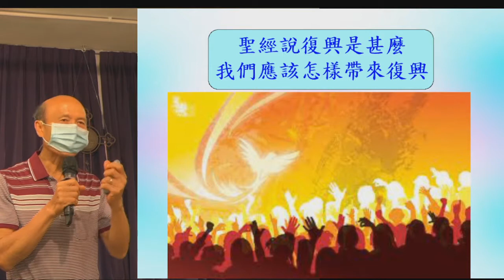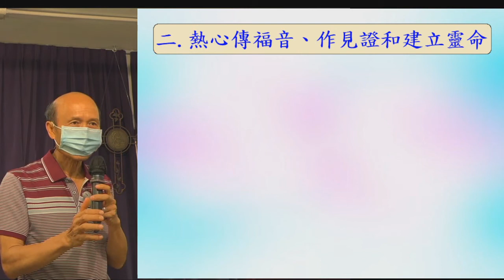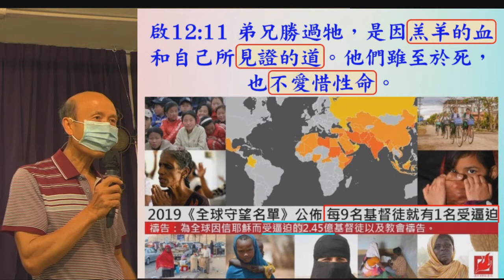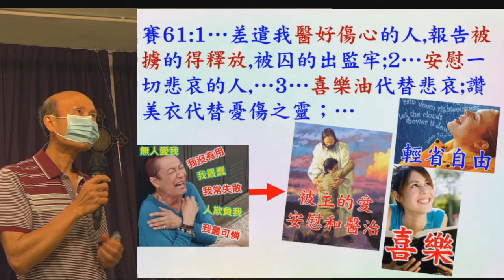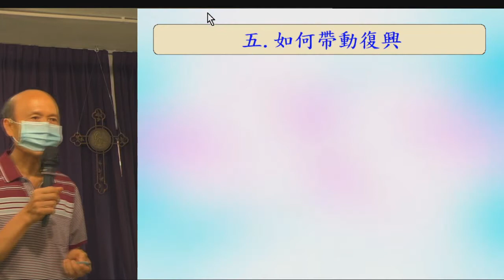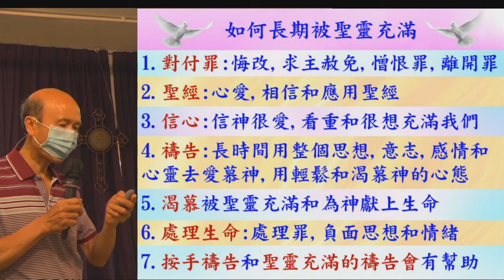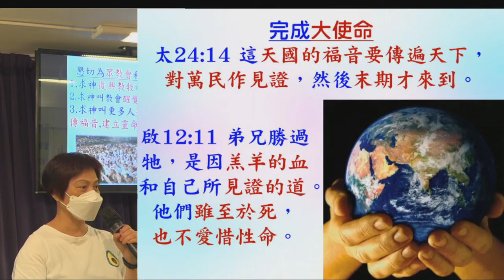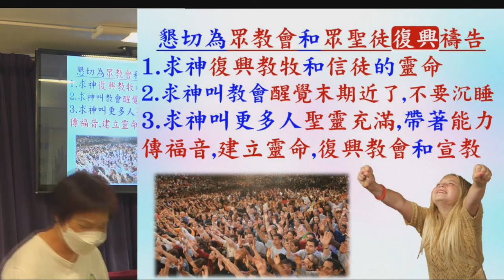聖經說復興是甚麼,5-2022-葉牧師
聖經說復興是甚麼

聖經說復興是甚麼，我們應該怎樣帶來復興
一．親近神和強烈經歷神的更新和工作
1. 約15:5我是葡萄樹，你們是枝子。常在我裡面的，我也常在他裡面，這人就多結果子；因為離了我，你們就不能做什麼。
2. 羅5:5盼望不至於羞恥，因為所賜給我們的聖靈將神的愛澆灌在我們心裡。
3. 詩16:8我將耶和華常擺在我面前，因他在我右邊，我便不致搖動。9因此，我的心歡喜，我的靈快樂；我的肉身也要安然居住。

二．熱心傳福音、作見證和建立靈命
1. 啟12:11 弟兄勝過他，是因羔羊的血和自己所見證的道。他們雖至於死，也不愛惜性命。
2. 太28:19所以，你們要去，使萬民作我的門徒，奉父、子、聖靈的名給他們施洗。20凡我所吩咐你們的，都教訓他們遵守，我就常與你們同在，直到世界的末了。

三．聖靈充滿：神蹟、心靈和身體醫治和趕邪靈
1. 賽61:1主耶和華的靈在我身上；因為耶和華用膏膏我，叫我傳好信息給謙卑的人（或譯：傳福音給貧窮的人），差遣我醫好傷心的人，報告被擄的得釋放，被囚的出監牢；2報告耶和華的恩年，和我們神報仇的日子；安慰一切悲哀的人，
2. 可16:17信的人必有神蹟隨著他們，就是奉我的名趕鬼；說新方言；18手能拿蛇；若喝了什麼毒物，也必不受害；手按病人，病人就必好了。…20門徒出去，到處宣傳福音。主和他們同工，用神蹟隨著，證實所傳的道。阿們！

四．聖靈充滿：知識言語和預言的運作
1. 林前12:8這人蒙聖靈賜他智慧的言語，那人也蒙這位聖靈賜他知識的言語，9又有一人蒙這位聖靈賜他信心，還有一人蒙這位聖靈賜他醫病的恩賜，10又叫一人能行異能，又叫一人能作先知，又叫一人能辨別諸靈，又叫一人能說方言，又叫一人能翻方言。
2. 徒2:17神說：在末後的日子，我要將我的靈澆灌凡有血氣的。你們的兒女要說預言；你們的少年人要見異象；老年人要做異夢。

五．如何帶動復興
11. 建立與神親密的關係：約4:23…那真正拜父的，要用心靈和誠實拜他，因為父要這樣的人拜他。
12. 留意聖靈的同在，愛慕神加強神的同在，聖經應許親近神的人可以經歷以下聖靈的工作：平安、輕省、愛、心靈和身體醫治、趕邪靈、喜樂、身體舒服、醫治失眠和得著能力等等。
13. 竭力保持聖靈充滿：1．對付罪，2．應用聖經，3．信神很想充滿我們，4．長時間愛慕神，5．渴慕神，6．處理生命，7．按手禱告和聖靈充滿禱告會有幫助。
14. 懇切為眾教會和眾聖徒復興禱告：
d. 求神復興教牧和信徒的靈命。
e. 求神叫教會醒覺末期近了,不要沉睡。
f. 求神叫更多人聖靈充滿，帶著能力傳福音、建立靈命、復興教會和宣教。
15. 關心人和為人按手禱告來經歷聖靈，用來傳福音和建立靈命。
16. 熱心傳福音和宣教，包括網上作見證、傳福音或激勵靈命。
17. 啟12:11弟兄勝過他，是因羔羊的血和自己所見證的道。他們雖至於死，也不愛惜性命。
18. 在末後的日子作基督精兵。

討論問題：
1. 你關心眾教會復興嗎？復興有甚麼重要性呢？復興是甚麼呢？
2. 聖靈充滿對於復興有甚麼幫助呢？怎樣可以被聖靈充滿呢？
3. 你個人可以怎樣帶動復興呢？
4. 我們怎樣可以擴濶領域去傳福音和建立靈命？我們可以怎樣使用網上工具呢？

請肯定戶口名字是：Global Fire Missions Ministries Limited.

1. 與主的關係：怎樣建立與主相愛的關係，怎樣從主的愛得力，怎樣深信神的供應和計劃。
2. 處理生命：怎樣不被人、罪、負面思想情緒和潛意識、婚姻和生活的問題、和侍奉的問題影響。
3. 進入不同層次的侍奉：侍奉可以由簡單的生活見證，到建立別人的靈命，或進入策略性的侍奉。

《輕鬆得勝》的特色：
1. 一目了然：簡單知道怎樣處理和發揮生命。
2. 有實際可行的方法：我和很多人曾20年實際地應用。
3. 可以輕鬆喜樂地得勝：可以在恩典中輕鬆喜樂地處理任何問題，不需要在壓力下成長。因為耶穌的軛是容易的，而神喜悅我們任何真心的努力。
4. 活出《輕鬆得勝》並不太難：處理和發揮生命並不是遙不可及。